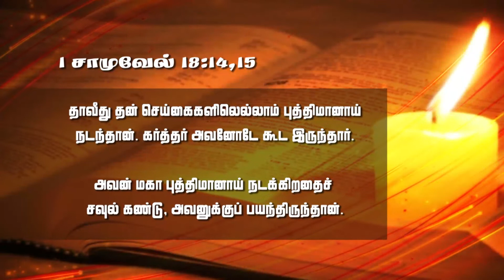தேவனால் உருவாக்கப்பட்ட தாவீது ll Rev Mrs Kathiroli Manickam ll ECI WORSHIP HOUR ll 10 May 2020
GOSPEL VISION